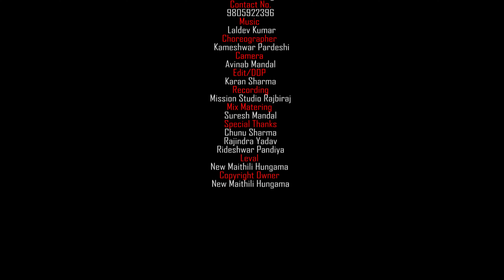Din ke 12 Baje Holi Song | Karan Sharma Holi Song 2023 | Dhorime Lagebo Rang Ge | Maithili Holi Song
M star present